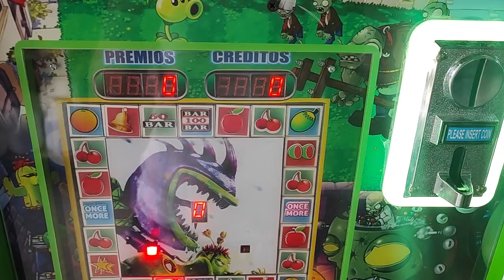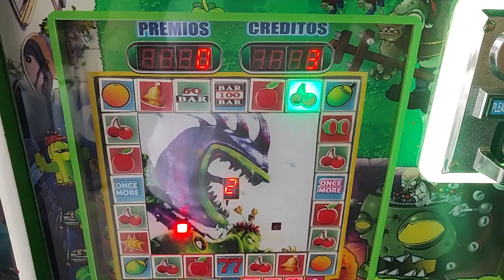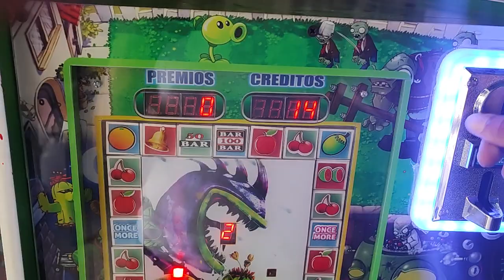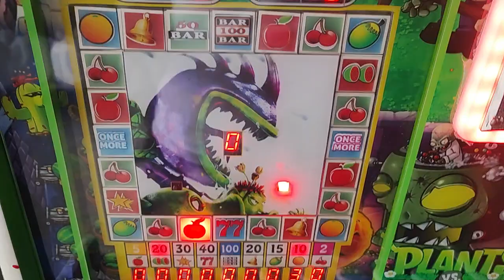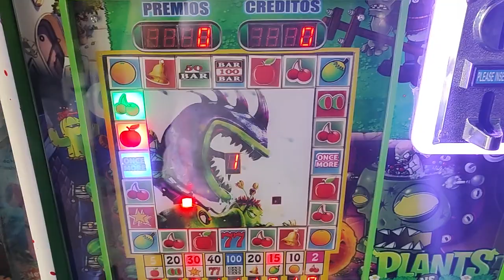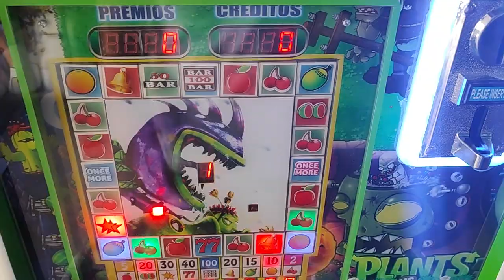volvió a dar premiazos la mejor maquinita del mundo🤑🤑🤑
mis redes:
página de facebook: enojón tragamonedas